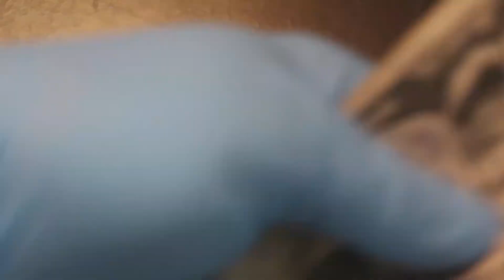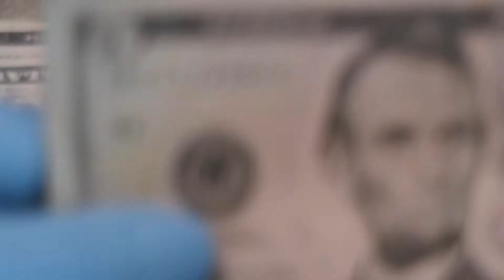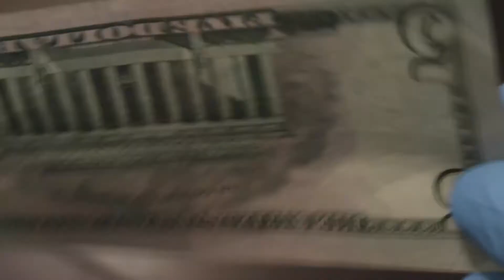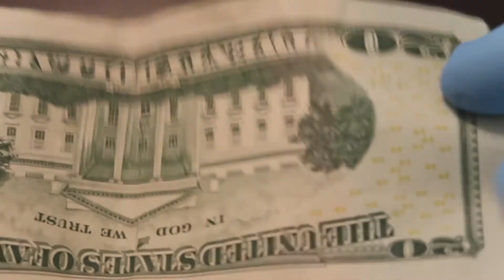RARE CASH HUNTING PART 2 + THOUGHTS ON KOBE BRYANT'S DEATH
GIVING MY RESPECTS TO KOBE BRYANT WHILE SEARCHING FOR RARE DOLLAR BILLS.